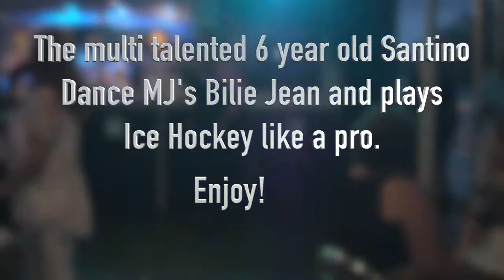SANTINO'S MJ'S BILIE JEAN AND HOCKEY GAME